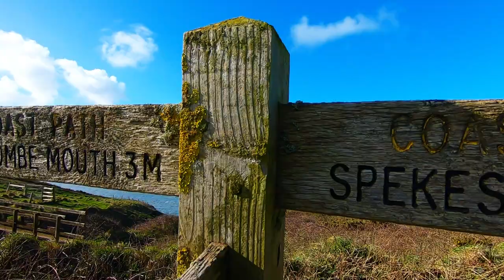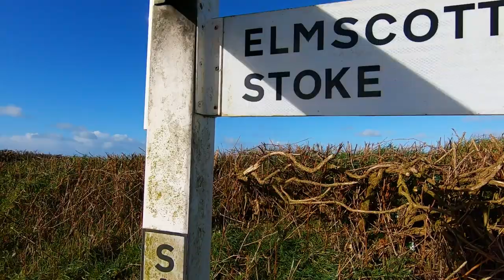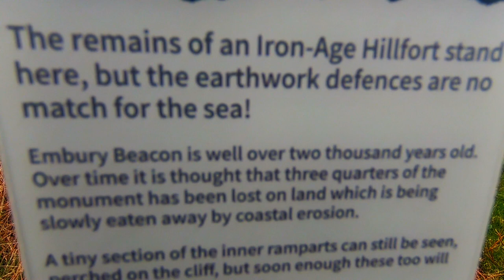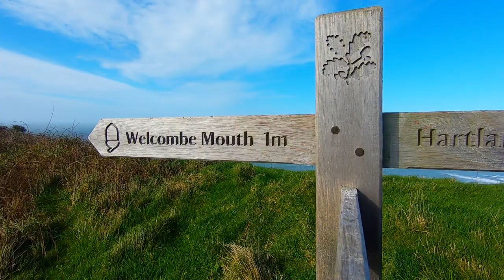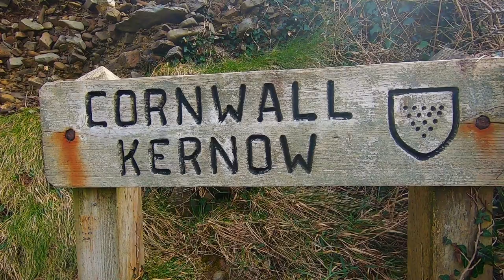Coast Path Winter Walk 26 Speke's Mill Mouth to Marsland Mouth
A blustery segment of Coast Path at the end of Devon (with Storm Eunice incoming). Continuing on to reach the Devon Cornwall border at Marsland Mouth